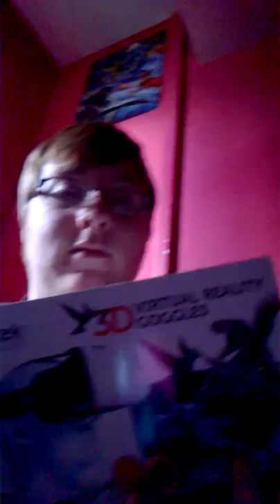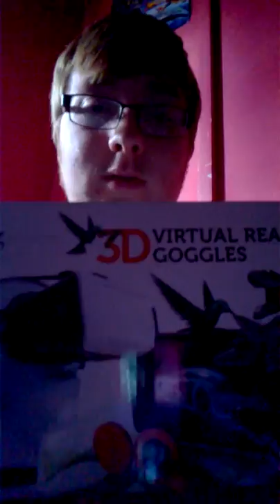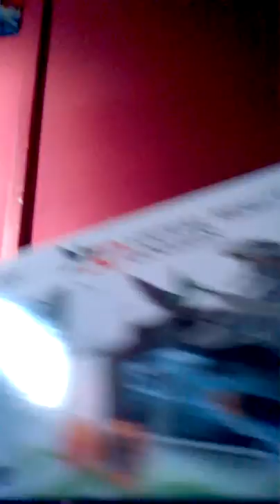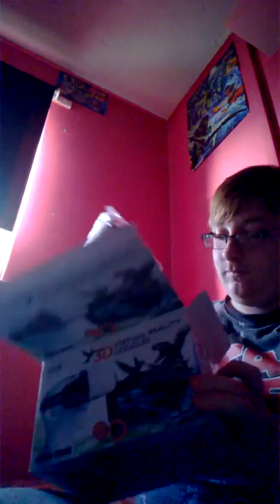Christmas 2016 part 2